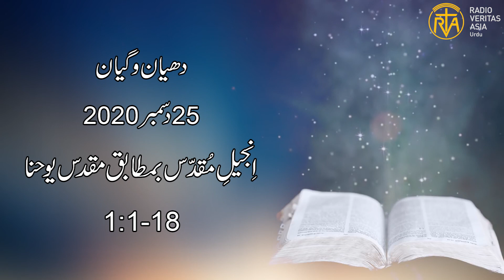Daily Reflection for 25th December 2020 | Urdu Gospel | Urdu Bible Reading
Director
Radio Veritas Asia Urdu service

Voice: Mrs. Iram Imran
Audio Editing: Mr. Francis Xavier
Video Editing: Mr. Akaash Gill